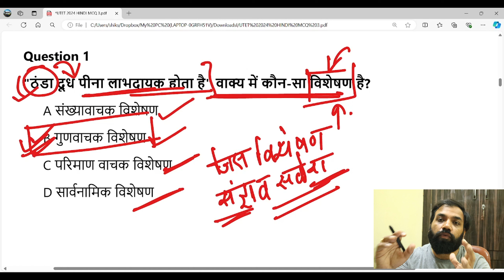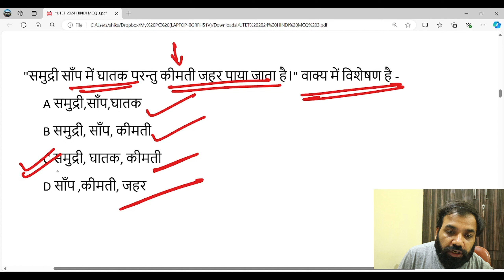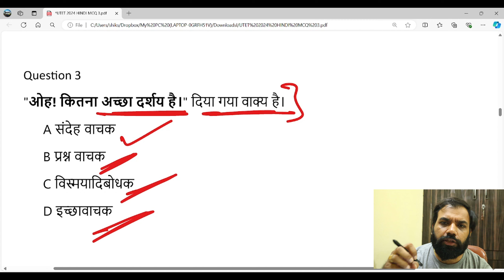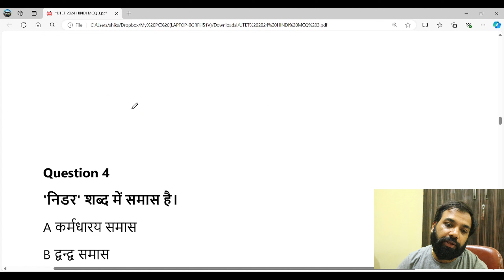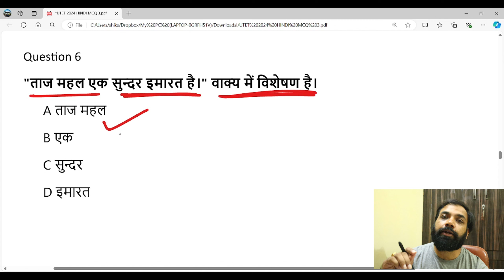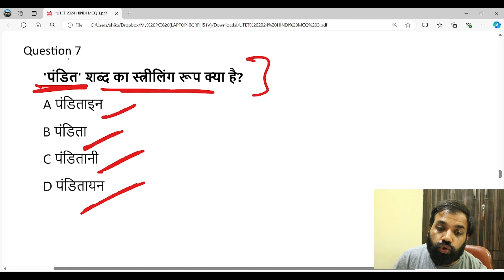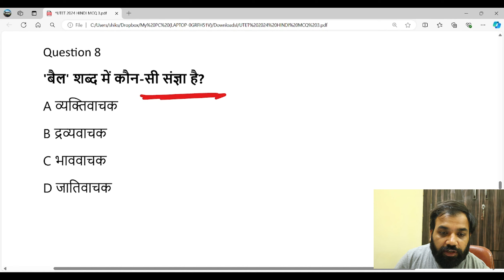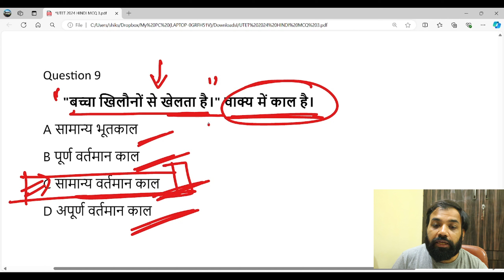UTET Hindi Important MCQ | UTET Paper 1 & 2 | UTET Uttarakhand 2024 | Uttarakhand TET 2024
Some Amazon links for recommended books MUST HAVE BOOKS CHECK NOW
1.  Child development & pedagogy Book
2.  Child development & pedagogy Book in hindi
3.  New kailash Child Development & pedagogy
4. Wiley’s Hindi book
5. Wiley’s EVS book for Paper-I
6.Aditya publication Hindi book

Tags-
utet uttarakhand 2024
utet 2024 preparation
Uttarakhandtet 2024
utet previous year solved papers
utet paper 2
utet paper 1
utet uttarakhand
utttarakhand tet preparation
utet syllabus
utet 2024 syllabus
utet cdp preparation
uttarakhand tet previous year solved papers
utet 2024 preaparation
utet by shiksha4naukari
utet 2024 exam live class